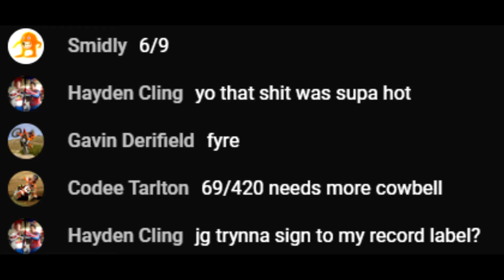JG 🅱️oto With the Most Fire Lines of the Century